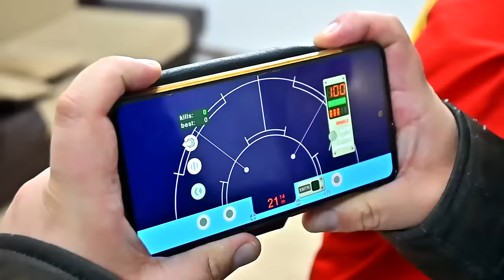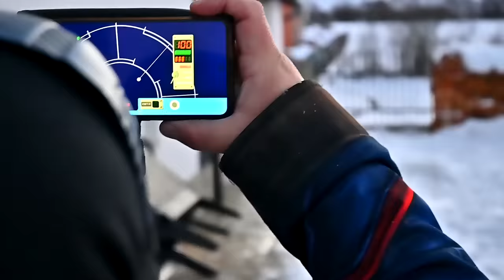Superheroes vs Choo-Choo Charles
train is here